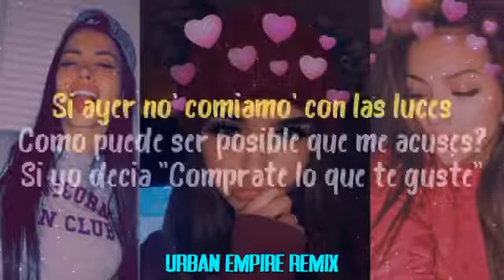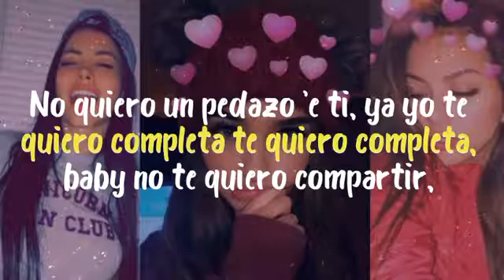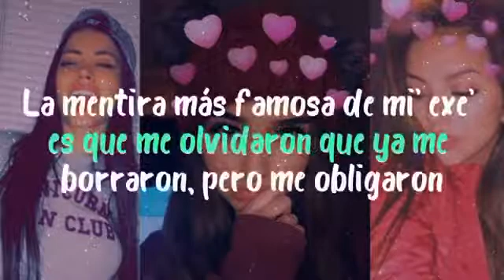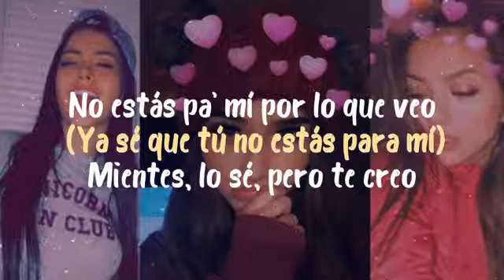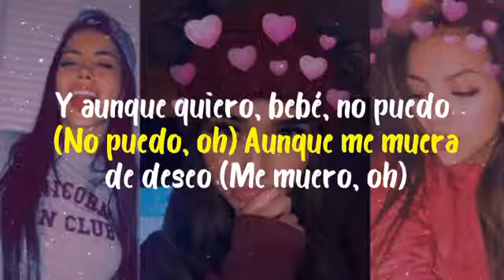Brytiago x Rafa Pabon x Sech x Rauw Alejandro x Cazzu x Myke Towers - La Mentira Remix (Letra)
Brytiago x Rafa Pabón x Sech x Rauw Alejandro x Cazzu x Myke Towers
La Mentira Remix ⚠ (Video Oficial)

Follow: Brytiago- Cartel Records

⚠AMAZON MUSIC

LETRA - LA MENTIRA REMIX

Si ayer nos comíamos sin las luces
Cómo puede ser posible que me acuses si
Yo decía cómprate lo que te guste
Y también cómo a nadie te lo puse.
Ayayaa

This is te remix

Dime qué tu esperas de mi
No creas mujer que yo esperaré por ti
Bebé el tiempo se acaba y ya me tengo que ir
La paciencia se agota y yo no voy a insistir.

Y aunque quiero bebé no puedo
Aunque me muera de deseo
O estás pa’ mi por lo que veo
Mientes lo sé pero te creo.

Aunque puedo bebé no

No te creo
Y si te picheo
Cuidado que te enamoras
Al hacértelo feo
Me la paso viéndote en Instagram
Y me lo creo
Me hago el loco que no te deseo
Pero te texteo.

Hola,
Si no va a cambiar quédese sola
Mejor es perderte que perder las horas
Me dijo te amo y fue de embuste
Tu cama tiene la culpa que me gustes.
Yo sé que no es en serio,
Me di cuenta desde que la busqué
A su sistema puede que me ajuste
Pero como novia no,
No se me disguste.

No quiero un pedazo de ti
Ya yo te quiero completa,
Te quiero completa baby.
No te quiero compartir,
Yo te quiero completa,

Y no sé qué pase después de esta cerveza
a ver si prendo uno pa' este dolor de cabeza
esperando que me escribas porque en verdad me interesa
aunque, soy tu plato de segunda mesa.
Y me lo alza,
y después no hace nada, me rechaza
Te estás buscando que te coja en alta otra vez
Y que te rompa otra vez.

no estás pa' mí por lo que veo,

La mentira más famosa de mi
Es que me olvidaron
Que ya me borraron
Pero me obligaron a llevarme a sus amigas
Yo con ellas gano
Ahora es Valentino sino Ferragamo.

Yo te llamo
Pensé que navegaría por tu agua
y me ahogué en los llanos.

No pusiste de tu parte
Yo tampoco de la mía
Por eso fue que al final fallamos.
Nuestro amor es de condones,
Tú eres la musa de los temas
Que uno compone,
Los cuartos de hoteles los pedía con balcones
Y la realidad del caso es que pal sexo no se opone.

Aun me busca,
Dicen que cuando es prohibido es que más gusta.
Yo la puse en poses que ni en Kamasutra
Tengo dueña
Ella dice que la vida es injusta.

Si ya saben que soy quien
Está matando en la liga
Por qué carajo estás tirándole a mis amigas
Dice que me quiere pero ya sé que es mentira
Papi el mundo gira y te va a regresar
Lo que conmigo estás haciendo mal
Y aunque mienta sabe que no es igual
Dice que no el día pero por la noche
Me di cuenta
Que me tiraste la señal.

Te quiero pa’ mi completo,
Si quiere en secreto
No voy a discutir
Pero si está jugando
Entonces mi amor también te reto
Cambiamos el libreto y te vas a arrepentir.

Mientes pero sé la verdad,
tu mentalidad no va de acuerdo a tu edad,
será sólo una noche, no será una eternidad
si como bailas lo haces, tengo curiosidad.

Y te lo juro que trato,
Me desvelo mirando tu retrato
Botellas de whisky, la busca el tabaco
trato de sacarte de mi mente y no te saco
fue un asalto, un atraco.

Confiésame lo que sientes mujer,
confía en mí, nadie lo va a saber, bebé.
Tenemos poco tiempo pa' perder
juegas conmigo y no voy a caer otra vez.

Tú no tienes piedad,
Apareces y de repente te vas
Qué tan importante será
El mensaje que te llegó
Que no dejas que vea.

Y no estoy pa’ esto
Pal carajo tus pretextos
Pa sacarme el odio que
Ltengo adentro
Un perreo denso
Que en la pared me tengan preso
Hasta que la noche me haga olvidarme de ti.

Pero de la nada
Tu recuero vuelve a mi
Eres la única que gana encima de mi.

Hoy quiero hacerlo
Como aquella vez en el balcón
Pero no sé a quién le miento
Si yo nunca tuve tu corazón.

Nexum
Ra Raw Alejandro
Sech
Rafa Pabon
Brytiago Baby
Cazzu
Orgánico